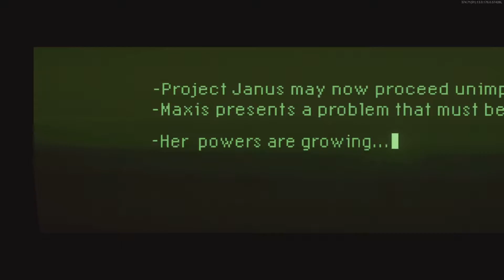Mauer Der Toten Boss Fight and Ending - Call of Duty Black Ops Cold War